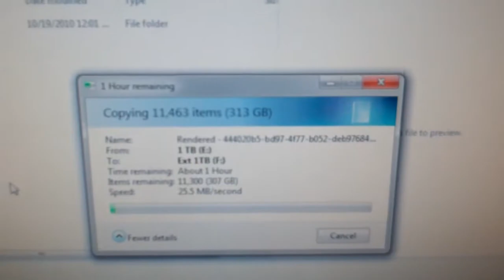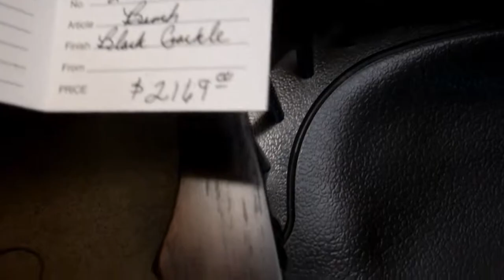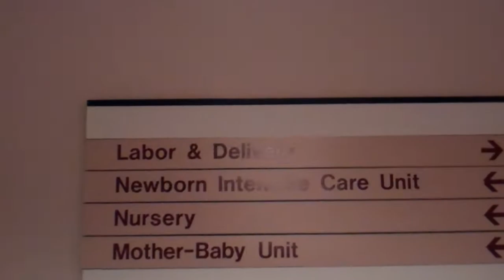[148] I'm an Uncle, Happy Birthday Lily - 2010-10-19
Today my sister had her daughter making me an Uncle.